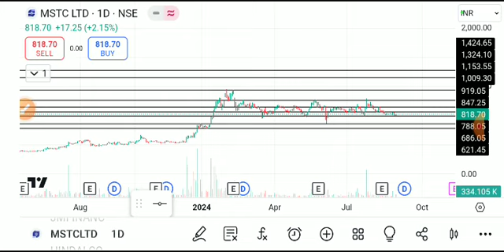MSTC SHARE LATEST NEWS TODAY,MSTC SHARE TARGET,MSTC SHARE ANALYSIS,MSTC SHARE LATEST NEWS